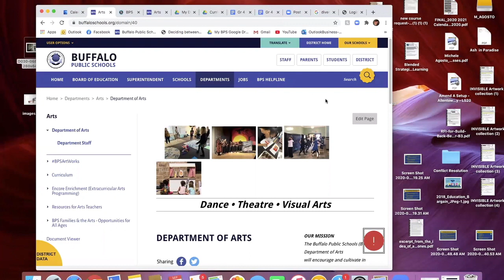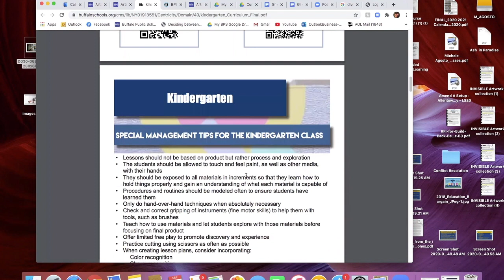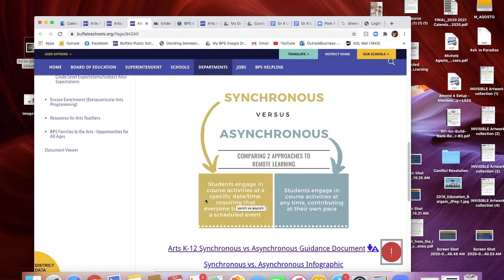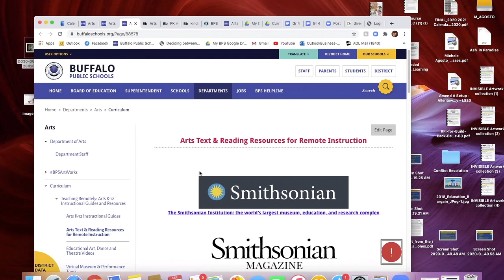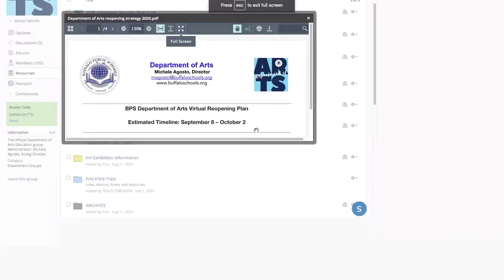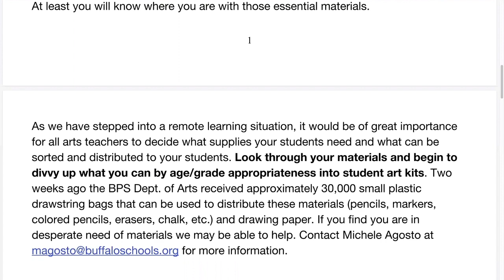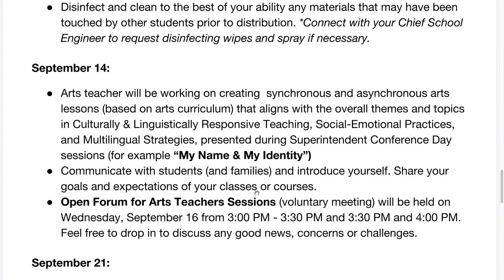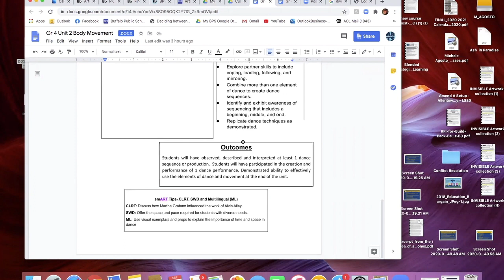It's Gonna Be Alright- Back to School -BPS Arts Department (9.5.2020)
An informational video from Michele Agosto, BPS Director of Arts, created to quell the minds our arts teachers as they start the new school year remotely. It's Gonna Be Alright.